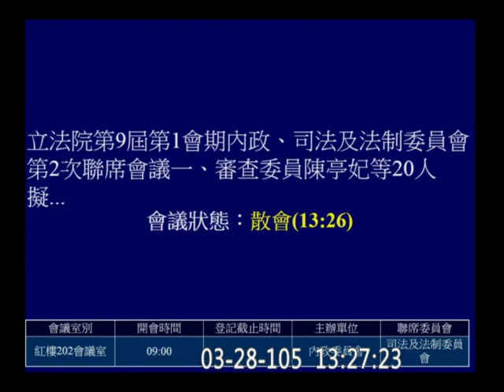20160328 (國民黨團退席抗議) 陳超明 陳其邁 黃昭順 林德福 李俊俋 正副議長選舉記名投票 [協商] 地方制度法 婦聯會 內政委員會 【立法院演哪齣？】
(歡迎分享嵌入或混合剪輯) custom 20160328c01-a15 hd c01